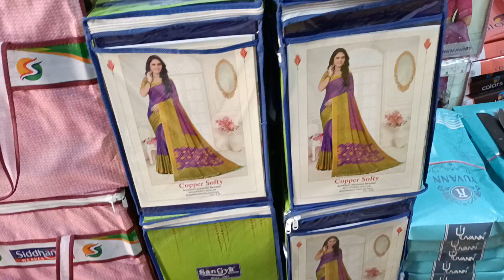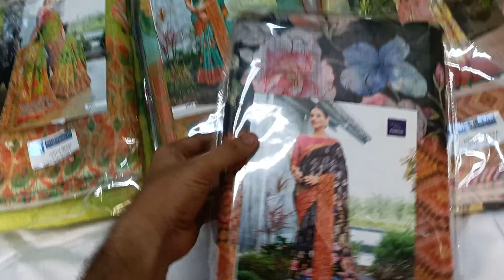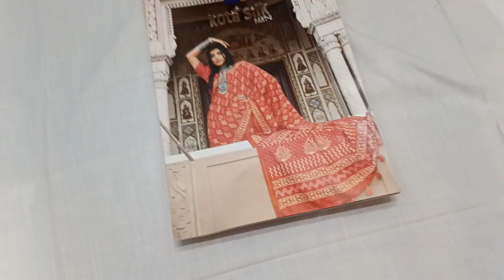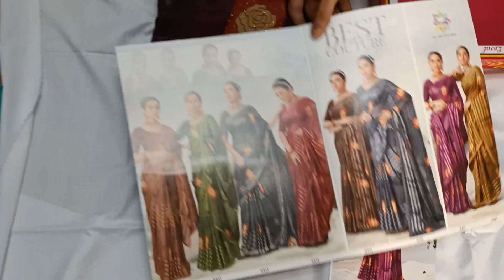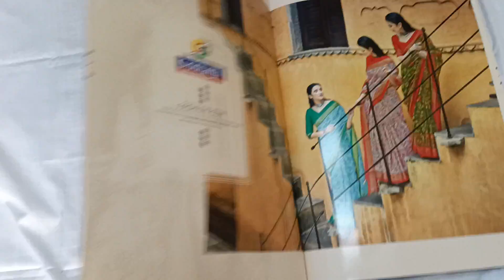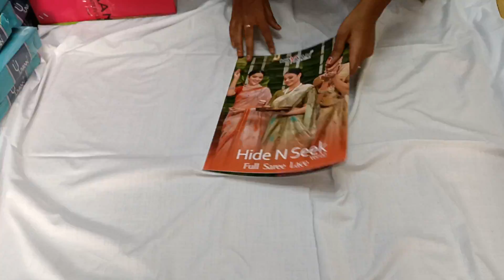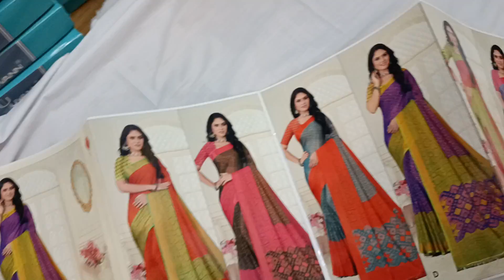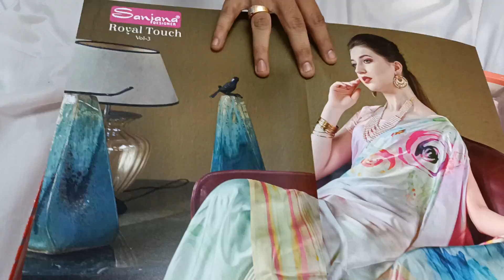PATTAS SAREES COLLECTIONS FOR DIWALI 🔥-CALL 8056774901-SAREES WHOLESALE SHOP IN ERODE TAMILNADU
OFFICE ADDRESS
SRI SAKTHI TEXTILES
391, EASWARAN KOVIL STREET
ERODE-638001
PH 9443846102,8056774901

SAREES GODOWN ADDRESS
SRI SAKTHI UNIFORMS
29, RAMASAMY STREET
ERODE-638001
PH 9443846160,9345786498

WE ARE MANUFACTURERS AND SUPPLIERS OF FANCY SAREES IN ERODE TAMILNADU

PATTAS COLLECTIONS AVAILABLE FOR THIS DIWALI 🔥 IN OUR SHOP.